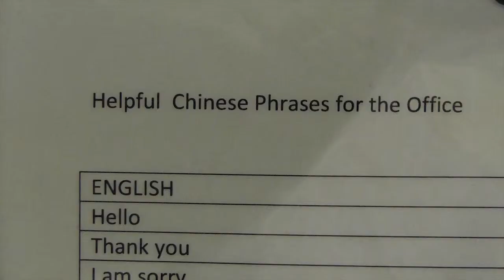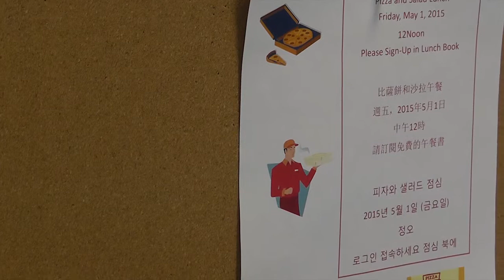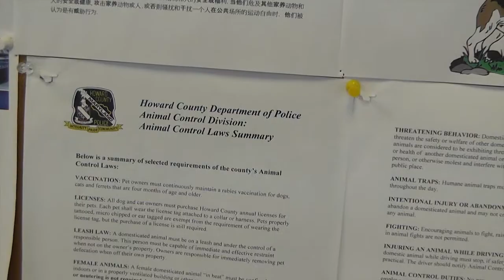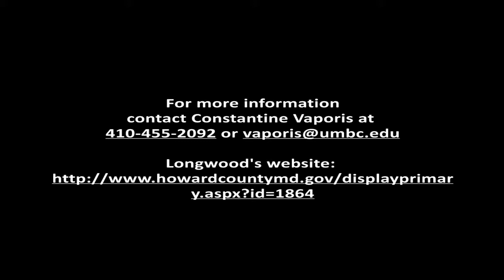Longwood Internship Documentary